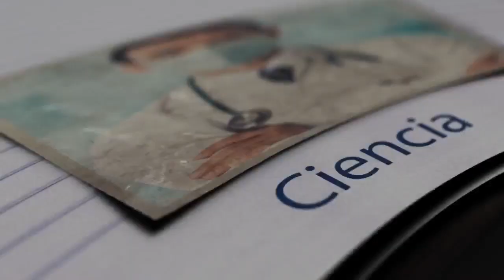Migraña: Síntomas, Diagnóstico y su Tratamiento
Ahora I Ante un diagnóstico de migraña los pacientes experimentan un antes, durante y después, y por esa razón es importante conocer los aspectos claves de identificación para acudir al médico a tiempo, por lo que está noche se conecta contigo el Dr. Héctor Miranda Delgado, Director del Departamento de Neurología del Hospital UPR - Dr. Federico Trilla y Director Médico de la Clínica Especializada en Dolor de Cabeza, Hospital San Francisco. ¡Comparte!